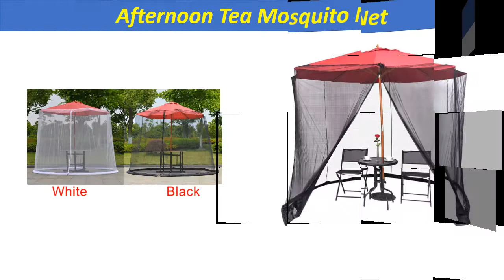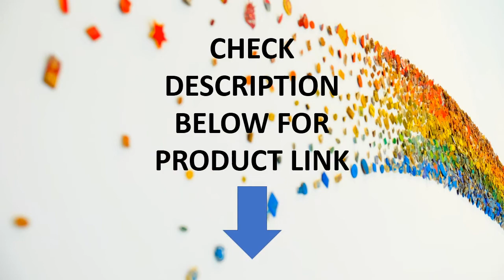Top 5 Best Umbrella Mosquito Net In 2020 | Garden Umbrella Mosquito Netting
Check The Link for Buy & Details:
1. Black Umbrella Cover Mosquito Netting Screen for Patio Table Umbrella Garden Deck Furniture Zippered Mesh Cover 300x230cm

2. See Through Patio Polyester Mesh Sun Protection Table Afternoon Tea Garden Mosquito Net Umbrella Cover Sunscreen Zipper Closure

3. Afternoon Tea Mosquito Net Zipper Closure Polyester Sun Protection Patio Umbrella Cover Sunscreen Table Garden Anti Insect Mesh

4. 300x230CM Patio Umbrella Cover Zippered Mosquito Netting Screen Table Umbrella Garden Deck Furniture for Outdoor (Black)

5. Umbrella Mosquito Netting Mesh Moustiquaire Lit Adulte Netting Mesh Screen With Zipper For Home Bed Yard Garden Umbrella Tables

Top 5 Best Umbrella Mosquito Net In 2020
Best Umbrella Mosquito Net
Garden Umbrella Mosquito Netting
Umbrella Mosquito net
Umbrella Mosquito Net
Adjustable Patio Umbrella Screen
Best Mosquito Nets In 2020
Mosquito Nets for Bed
Mosquito Net for Bed
Popup Mosquito Net
Umbrella Mosquito Netting
umbrella mosquito net near me
deck mosquito screen
mosquito net house
umbrella mosquito net by sid trading
patio mosquito net
mosquito tents outdoor
10 ft offset umbrella with mosquito netting

patio umbrella mosquito net walmart

patio mosquito net

mosquito tents outdoor

deck mosquito screen

mosquito net house